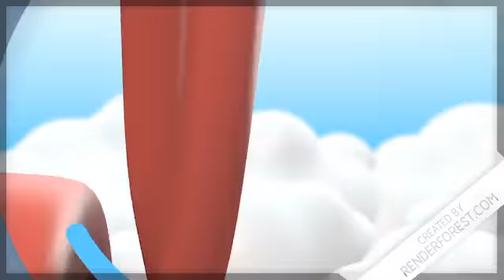I am NEIL ARMSTRONG!